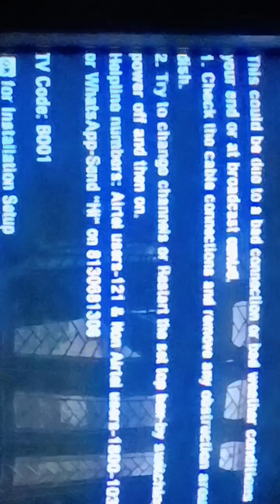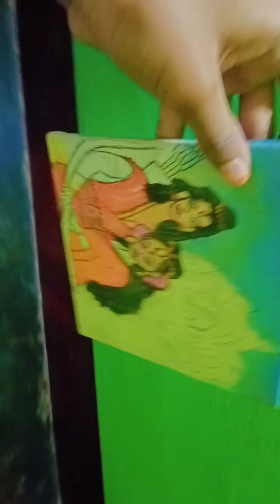exam finished 💕||miss kuhi